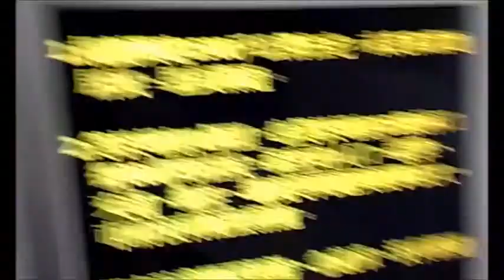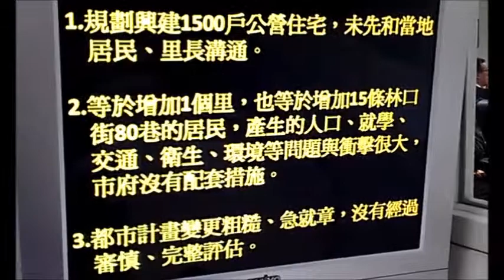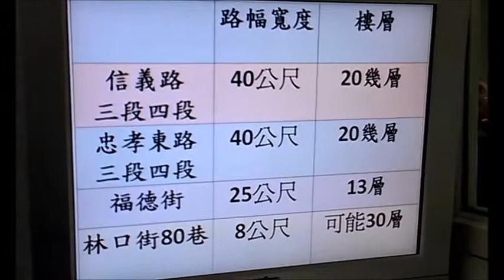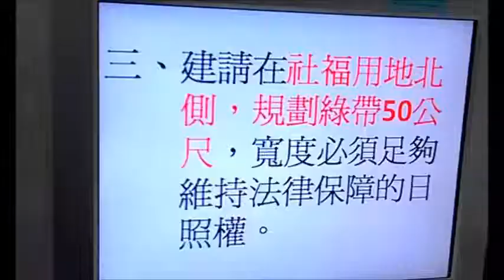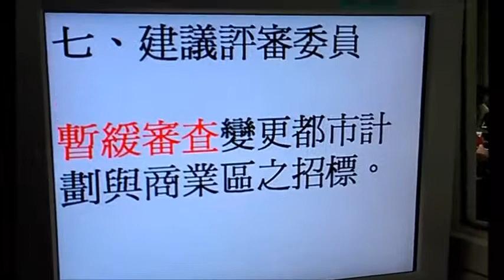葉老師：廣慈園區是福德地區居民的綠肺，我們非常需要它！希望委員們能將此公園保留下來給後代子孫72我的影片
葉老師：廣慈園區是福德地區居民的綠肺，我們非常需要它！希望委員們能將此公園保留下來給後代子孫(十）